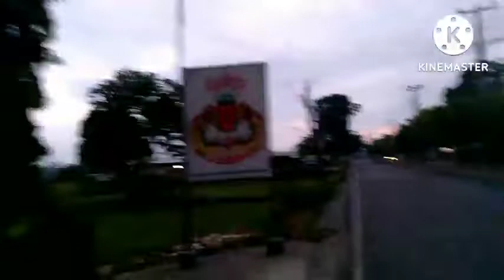JALAN JALAN MENIKMATI SEGARNYA UDARA PAGI DAN INDAHNYA PERSAWAHAN|MAS ANDRE